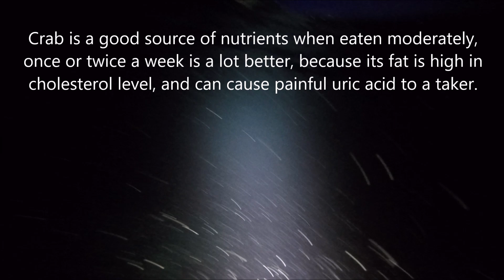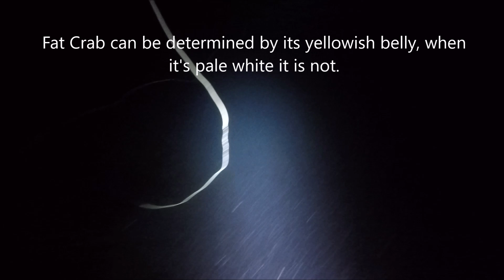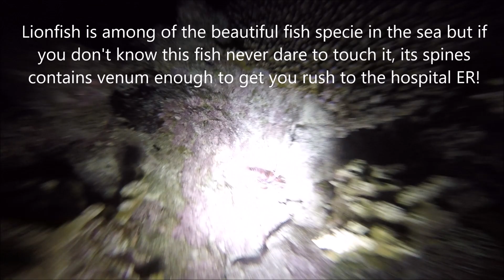Night Dive Spearfishing in the Marshall Islands [ep38] S3/Part-8 MAJURO ATOLL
Night diving is the most effective and enjoyable way of fishing on the island when the weather is good. Mostly everyone here would rather like to dive at night than to spend hours of diving in the daytime then later came up only with an ample amount of harvest.
    Night dive spearfishing won't make us spend many hours roaming around the reef, in an hour or two we'll be able to fill a bucket with fish, that good for a week supply for an instance. We're making here sustainable fishing for our daily survival, and any bad feedback particularly on this fishing, video isn't tolerated mostly by those who're able to criticize others without knowing first the cause of something they criticized for.
    Before tossing any protest against this video, try to bring your protest first against any of those giant fishing vessels or purse seiners, Japanese Whalers, and any sort of fishing company from different countries who're the master of destruction in the ocean and sea, taking an unlimited amount of harvest by tons of tons of fish every day for cash unstoppably! But to us, we're taking just a few fishes per weekend for a living so it would allow us to put a bowl of food on the table to make us survive.
    We respect your insight but still watch out for any words from your mouth, some of you, in particular, using others' misleading articles to criticize and insult others as well, some twisted mentality created misleading articles also to provoke others for their self-interest, they both act like knows everything as if like an expert or specialist of something, but in reality scared to experience in any form of actual activity outdoors.

RESPECT OTHERS, SO YOU'LL EARN RESPECT TOO!